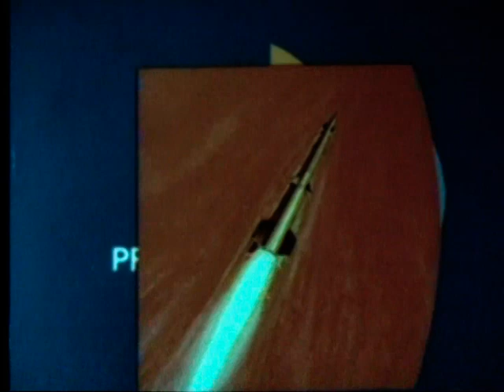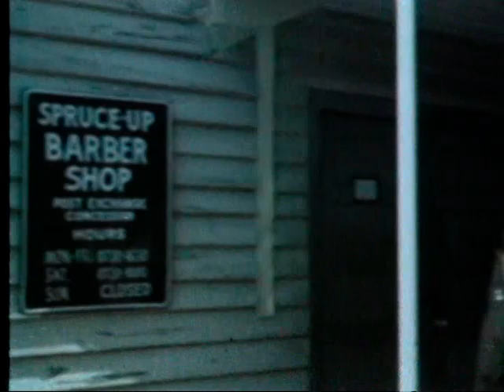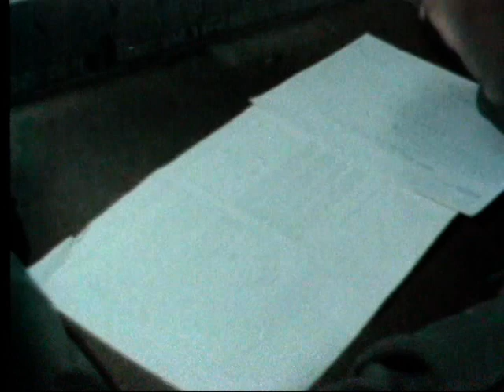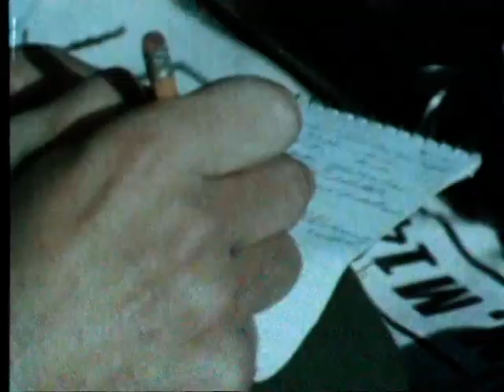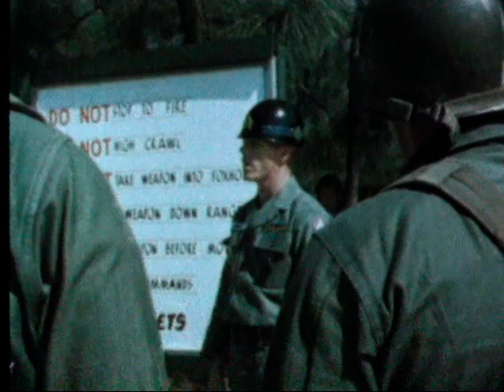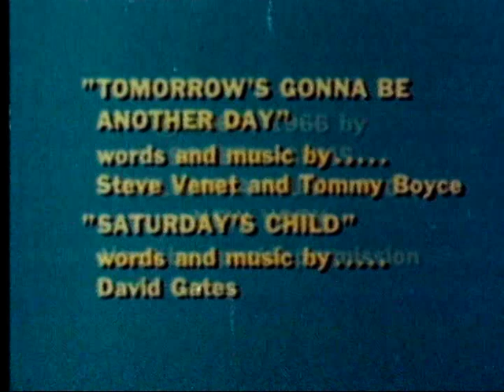IT'S UP TO YOU - BASIC COMBAT TRAINING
IT'S UP TO YOU - BASIC COMBAT TRAINING - Department of Defense 1967 - PIN 30201 - A YOUNG SOLDIER IN ADVANCED TRAINING RECOUNTS HIS EXPERIENCES DURING THE ARMY BASIC COMBAT TRAINING COURSE FROM THE TIME OF INITIAL PROCESSING TO GRADUATION.